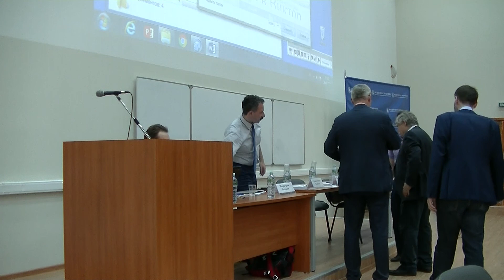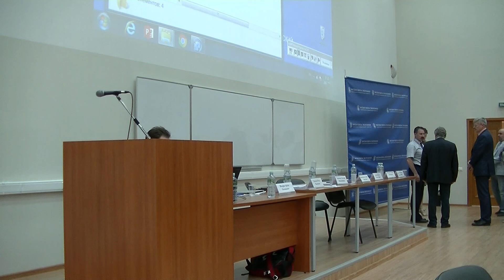2 день. Ближняя камера. Планерная дискуссия. Часть 3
Стратегическая сессия "Стратегические приоритеты и новые возможности развития инновационных кластеров", день 2.
Тема дня: Повышение производительности труда и организация системы подготовки кадров
0:00 - выступление Сиднева В.В.